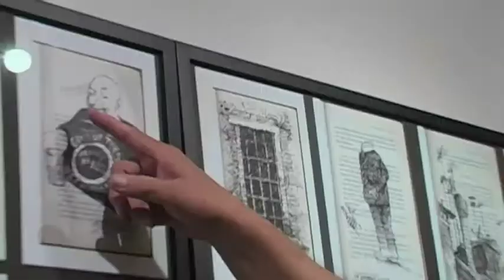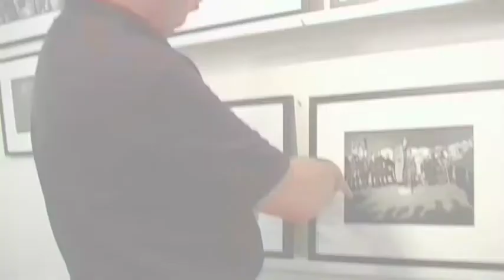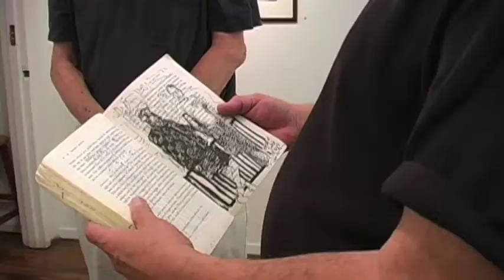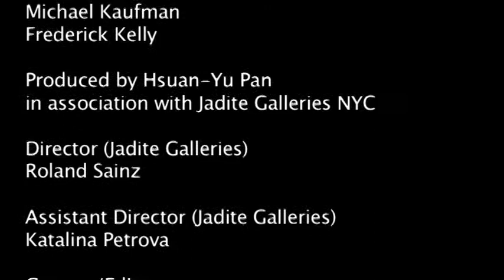Conversation with Librado Romero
Librado Romero explains his art with Michael Kaufman.